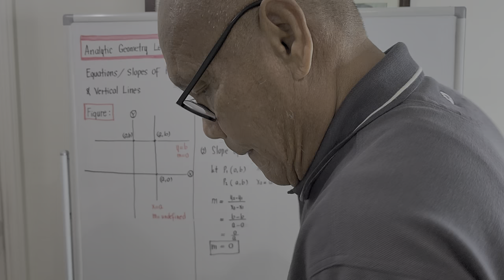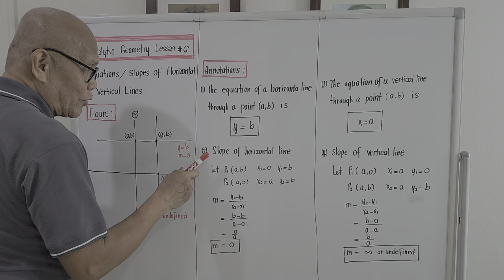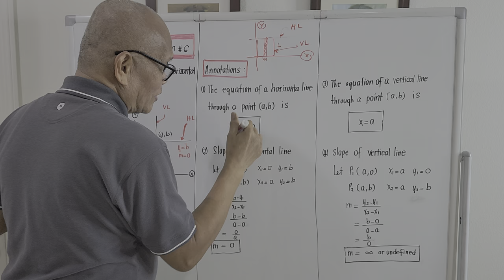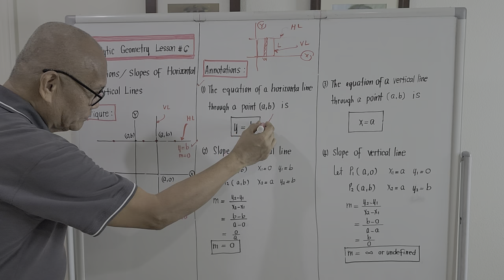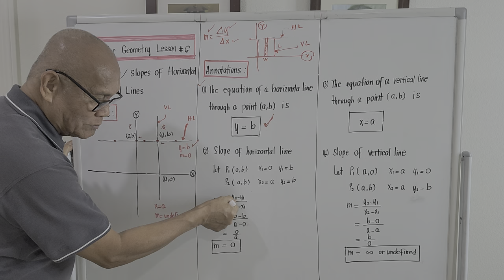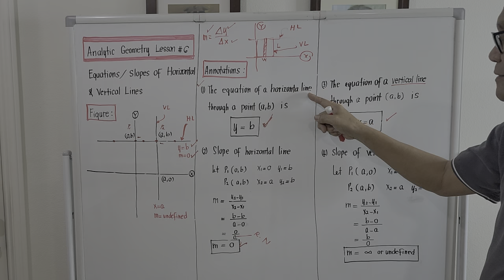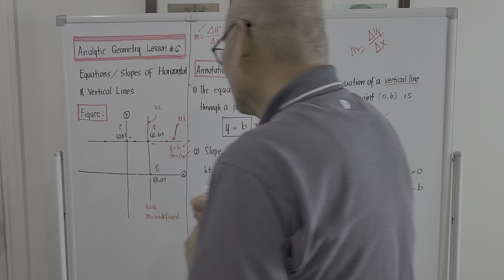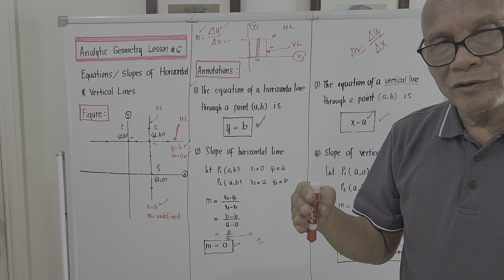Analytic Geometry Lesson #6 __Equations/Slopes Horizontal & Vertical Lines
It illustrates how to compute the slopes and equations of both lines.